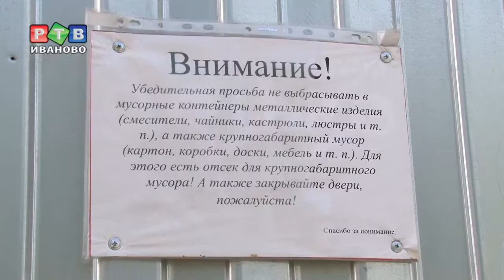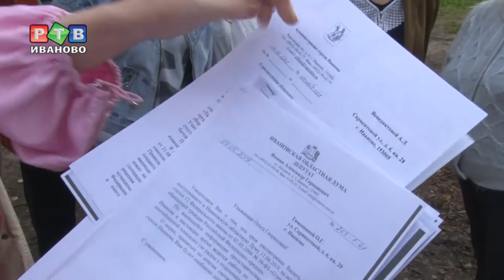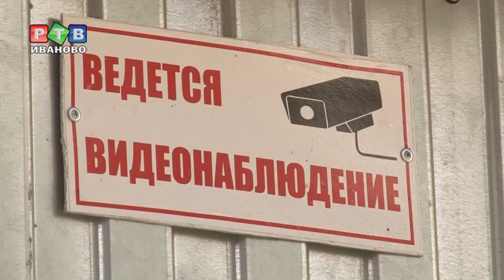Мусорная оккупация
Бельмо на глазу или новая городская достопримечательность? Контейнерная площадка на обочине дороги на улице Шошина уже больше месяца является  головной болью  жителей близлежайших домов.